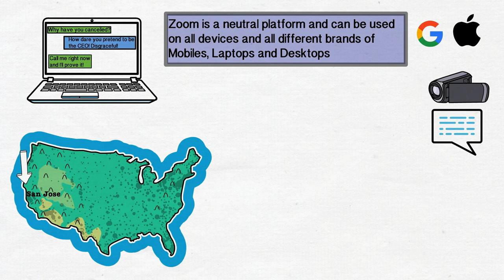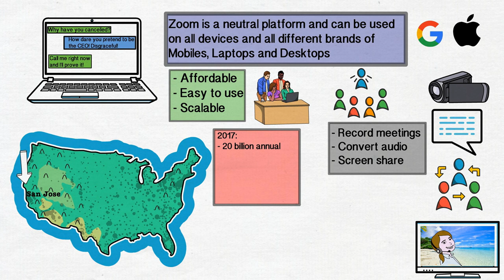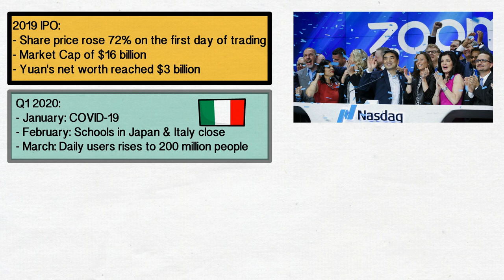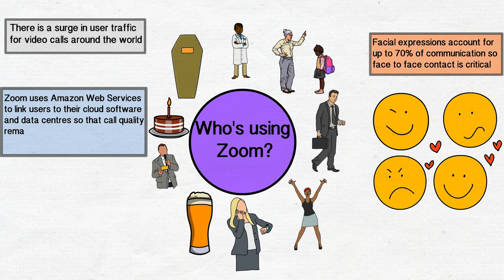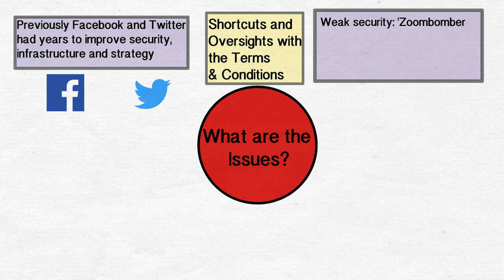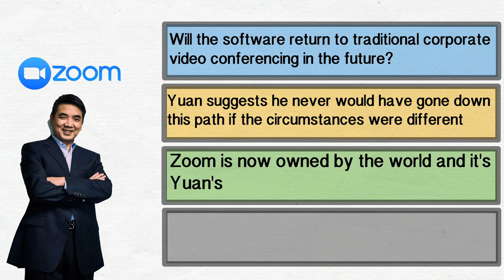The Rise of Zoom Communications & Eric Yuan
The Rise of Zoom Communications & Eric Yuan. Who is Eric Yuan? How did Zoom become so popular? How did Eric Yuan start Zoom? Why is Zoom so popular? Is Eric Yuan a Billionaire? What is the Eric Yuan Story? In this video, we look at how Eric Yuan started his business, Zoom, and the positive and negative moments along the way to show you How It Happened.